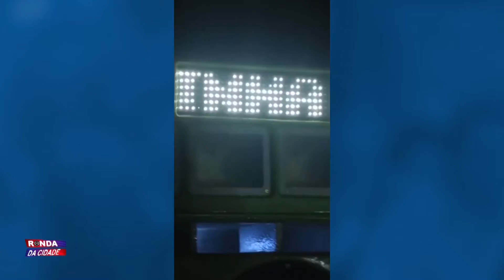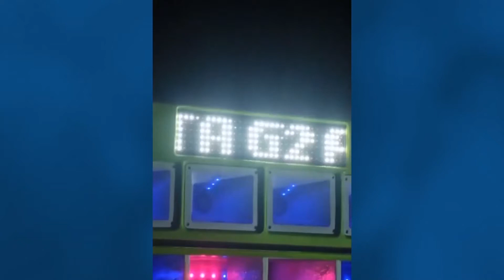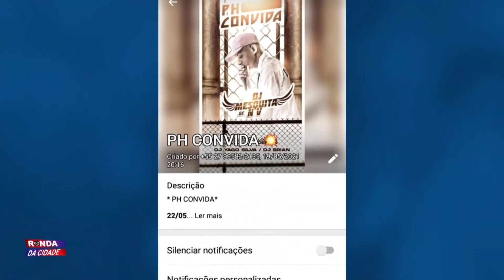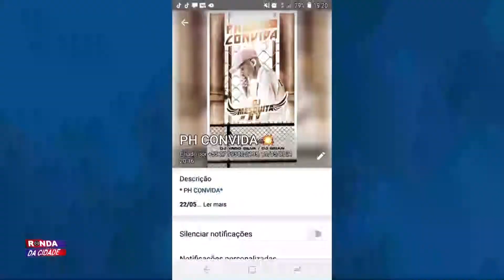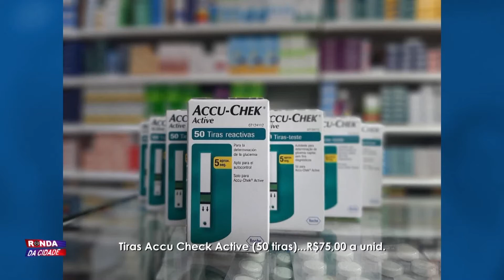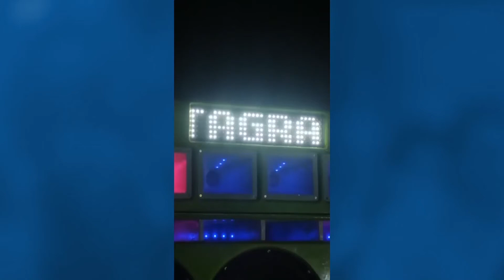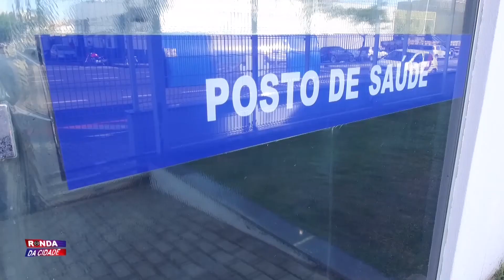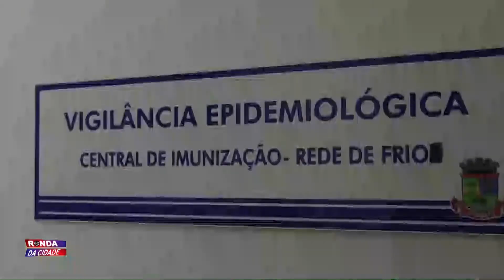Ronda da Cidade 24 05 2021